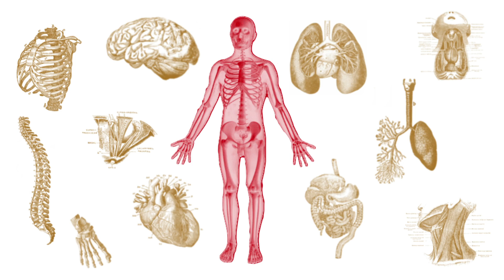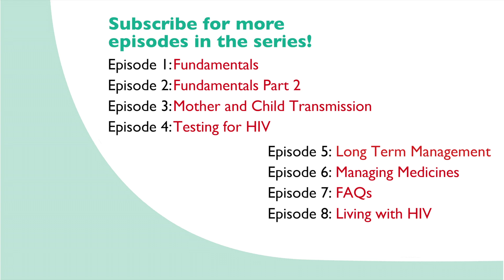How to Get Tested for HIV - Episode 4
Dr. Glory Alexander explains the antibodies  and blood tests, where to go to get tested, when you can get results, and how to babies can be affected with false positives.

Thank you to the Asha Foundation. For more information on HIV/AIDs, check out: